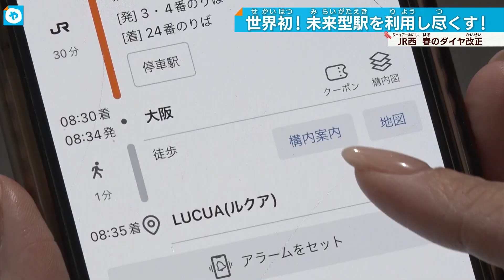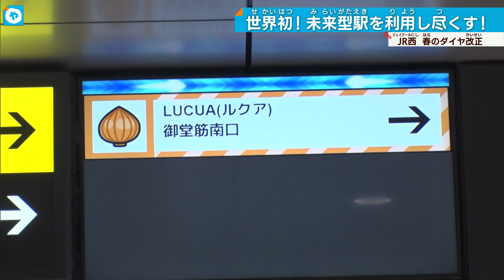世界初！ 未来型駅を使いこなす…JR西日本「春のダイヤ改正」が気になる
うめきたに、奈良線…2023年の春、JR西日本は新駅を続々と開業させ利便性を向上させています。新しい駅ならではの最新活用法を取材しました。